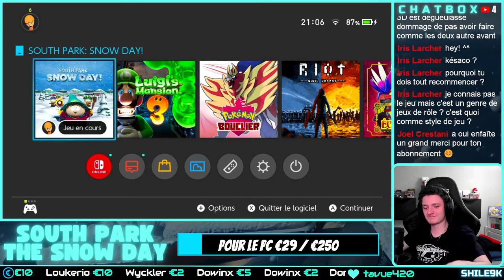SOUTH PARK SNOW DAY est FOIRÉ (complètement) - JEB 19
19ème Jeu en boîte consacré à un jeu que normalement je ne devais pas parlé, mais il est tellement foiré que je devais vous en parlé...
JEB le plus court de la chaîne (ce qui est cocasse quand on sait que le JEB sur l'annale du destin est le plus long) mais je prépare du plus gros pour les prochaines fois

Condition du test :
Joué sur Nintendo Switch version PAL et une pro controller
Joué 5 heures mais pas terminé

0:00 INTRODUCTION
1:12 TEST
6:55 OUTRO

Bon visionnage.

LOGICIELS UTILES :
Logiciel de montage : DaVinciResolve 19
Éditeur d'images : PhotaScape
Overlay / Miniature : Canva